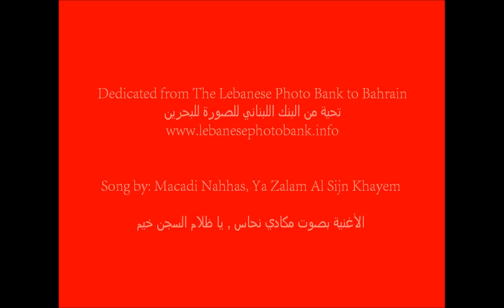الثورة البحرينية , يا ظلام السجن خيم, مكادي نحاس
The Bahraini Uprising, Song By Macadi Nahhas, Ya Zalam Al Sijn Khayem